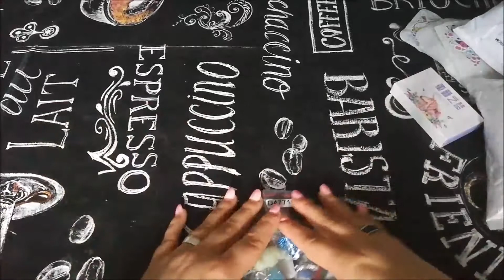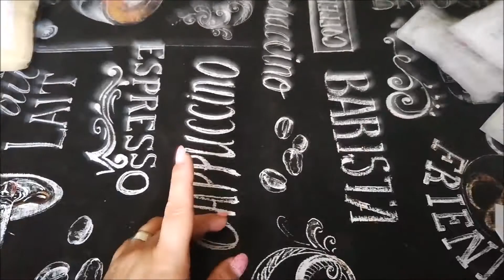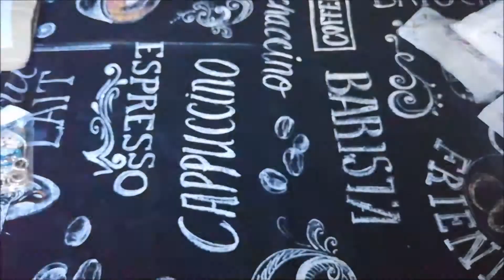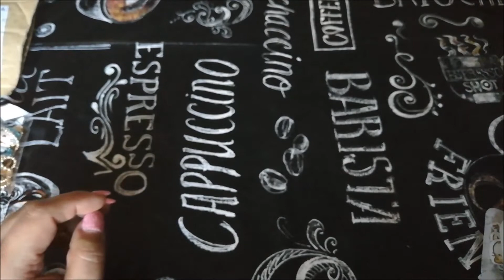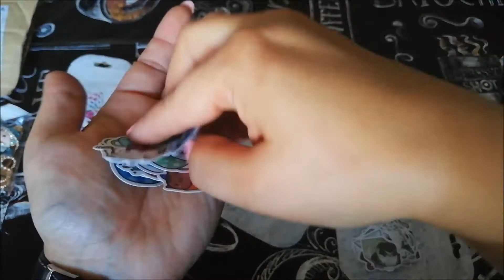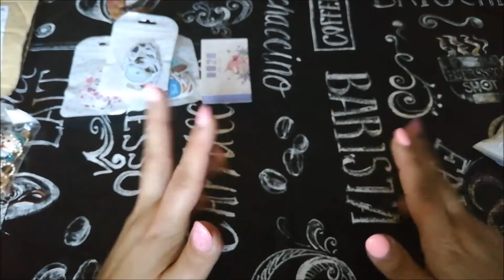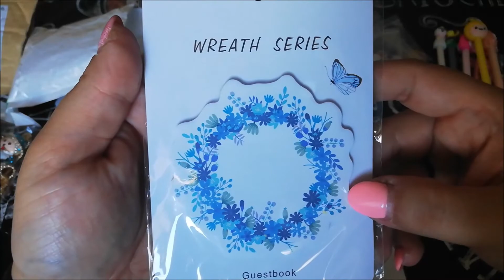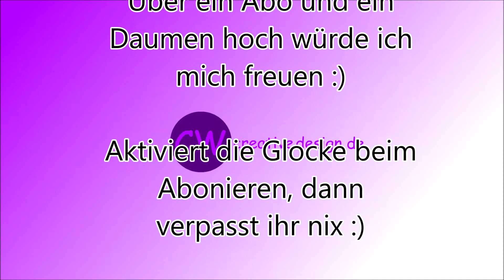Shopping Haul #77 AliExpress & EbayChina